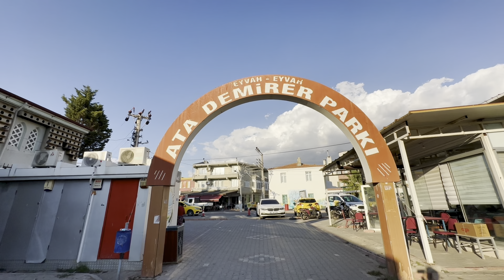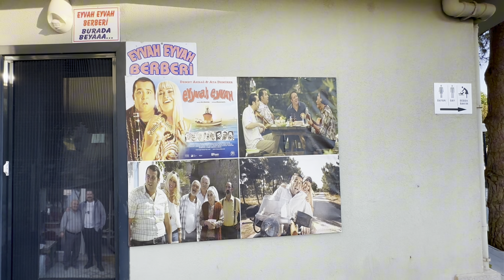Eyvah Eyvah GEYİKLİ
Çanakkale- Ezine- Geyikli

Geyikli, Çanakkale’nin  Ezine ilçesine bağlı güzel bir belde.  Geyikli, Ezine ilçesine 12, Çanakkale'ye 54 kilometre uzaklıkta. Bozcaada karşısında bulunan ve deniz kıyısında güzel plajların olduğu belde yazın çok fazla ilgi görüyor. Yerli ve yabancı turistlerin akın ettiği bölge. Geyikli şehir merkezinde çok fazla gezilecek yer yok. Bu beldenin daha çok deniz kenarı ve çevresindeki tarihi alanlar ilgi görüyor. Beldede çok sayıda tatil siteleri de bulunuyor. Yazın buranın nüfusu çok kalabalık oluyor.
Geyikli, daha çok Atat Demirer’in Eyvah Eyvah filmleri ile tanındı. Beldenin belli bölgelerinde çekilen film ile belde çok ilgi gördü. O yüzden şehir merkezinde Eyvah Eyvah Ata Demirer parkı yapıldı.
ODUNLUK İSKELESİ
Beldenin en çok ilgi gören yeri de Odunluk İskelesi, Belde şehir merkezinden birkaç km uzaklıkta bir yer. Yakın zamana kadar Bozcaada’ya feribot seferi de burada yapılıyordu. Daha sonra yeni iskelenin yapılması ile burası adeta eğlenme yerine döndü. Osmanlılardan yakın zamana kadar faal olarak kullanılmış bir iskeledir. 19.yy 'de bu iskeleden meşe palamudundan elde edilen teksitl boyasında kullanılan pelit veya doğrudan meşe palamudu ihraç edilmekteydi. Bunun dışında da çeşitli madenler, gıda maddeleri de ihraç edilmekteydi. Buharlı gemilerin giderek yaygınlaşması ile İstanbul yönünde giden ve Çanakkale Boğazı'na giren veya çıkan gemilere de odun satışının yapıldığı liman, bu özelliği sebebiyle Odunluk İskelesi veya Odun İskelesi olarak anılmıştır.
Bozcaada üzerinden gün batımının izleyerek, temiz ve berrak denizi, geniş kumsalında keyifli zaman geçirebilirsiniz.

Öte yandan Odunluk iskelesi ile GESTAŞ iskelesi arasındaki uzun alanda çadır ve karavan kamp yerleir, plajlar ve çok güzel tesisler bulunuyor. Aynı şekilde Geyikli iskelesinin kenarında da çok dayıda plaja girilecek tesis ve mekan bulunuyor. Odunluk iskelesinde 2 şezlong 1 şemsiye 200 TL hafta için 150 TL. Gestaş iskelesinin olduğu yerdeki plajlarda ise 2 şezlong 1 şemsiye ise 200 TL.